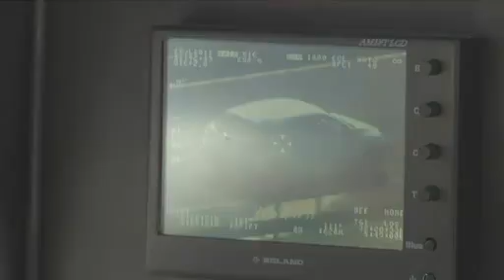Pegasus, el nuevo radar de la DGT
La DGT (Dirección General de Tráfico de España) pone en marcha el radar Pegasus, un sistema pionero en el mundo para controlar la velocidad desde el aire. Este radar hace tres mediciones, una cada tres segundos. Después hace la media y tramita las sanciones. Este sistema resulta operativo desde una altura de 1.000 pies y hasta una distancia en línea recta de un kilómetro con el vehículo.